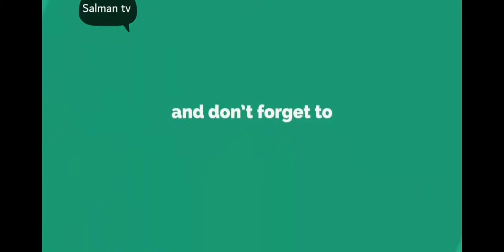Park shin Hye (biography 2020) age, height, weight, Hobbies, Boyfriend, Networth, Salman TV